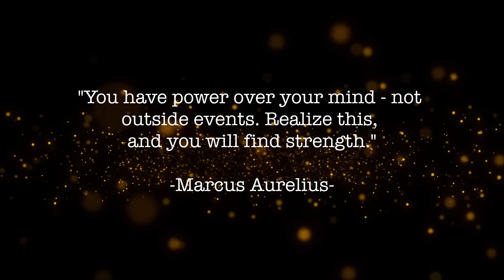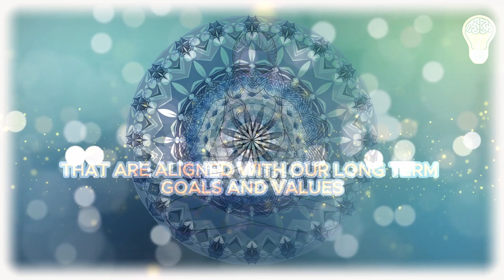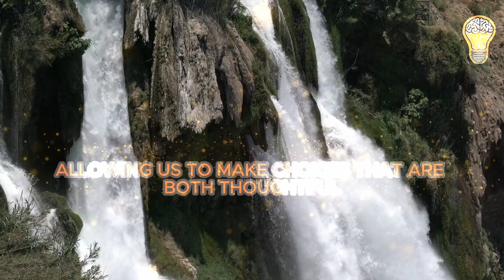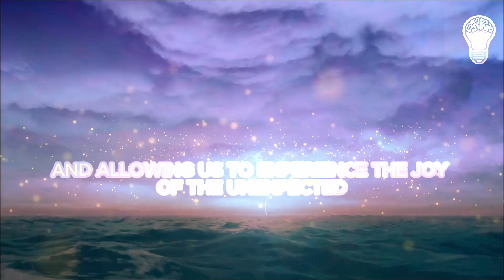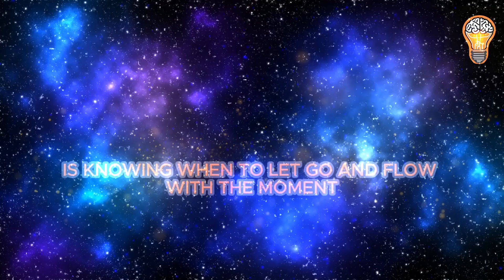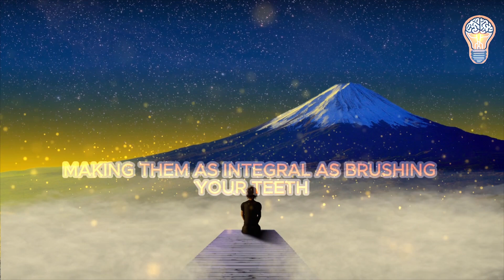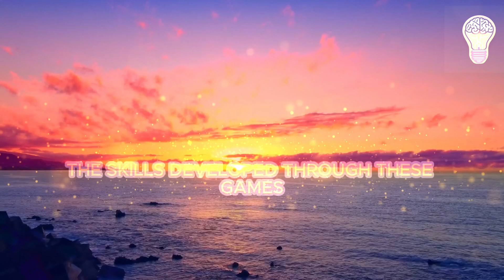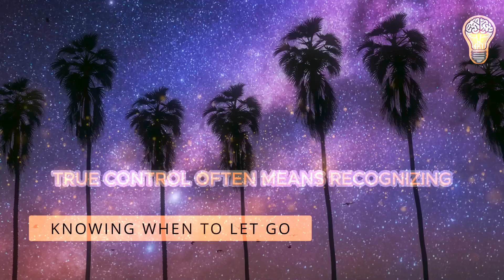Can CONTROL Be the Key to Your Personal GROWTH? | Understanding Self-Control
Dive into the dynamic world of self-mastery in Control, and learn how to improve this aspect of your life. This video is an insightful exploration of enhancing personal empowerment, weaving together the essentials of self-discipline and emotional intelligence. Discover innovative flexibility skills, improvisation techniques, and artistic expression to elevate your emotional regulation and decision-making abilities. Gain valuable insights from historical figures, understand the transformative power of letting go, and strive for a harmonious life balance. With strategies for adaptability, creative problem-solving, and effective control techniques, this video is a must-watch for anyone on the path of personal growth, seeking to harness control for personal and professional success.

Our channel is dedicated to providing you with powerful motivational videos that are designed to help you kickstart your day with energy and focus. Here, you'll find content crafted to support your drive, ambition, and personal growth. At Mindful Mindset, we believe in the power of motivation to create lasting change. Join us on this journey to unlock your potential and achieve your aspirations.

The information on this YouTube Channel is for educational and entertainment purposes only.